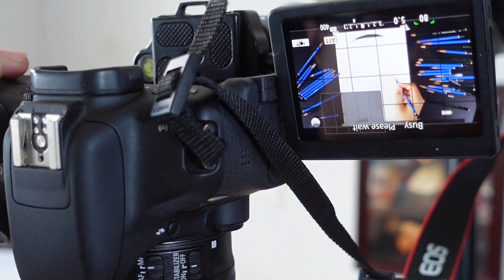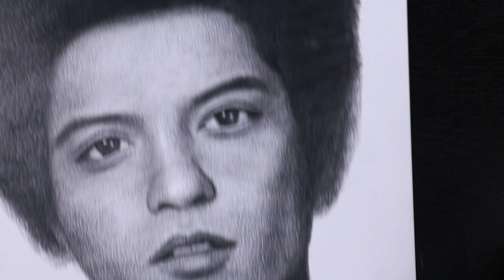I Drawing Bruno Mars With Time-Lapse Effect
i took about 4000 pictures to render this video